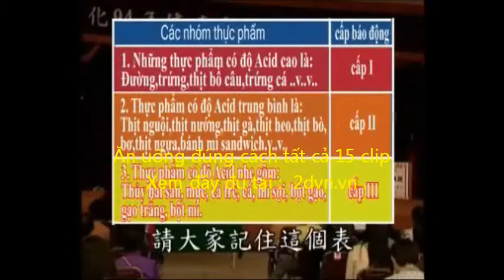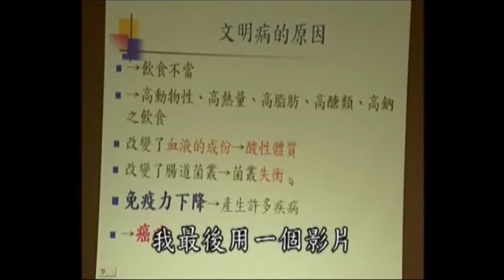AN UONG DUNG CACH TAT CA 15 CLIP 3p 50``05 so 6.avi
Những trang cùng tác giả 1-2012